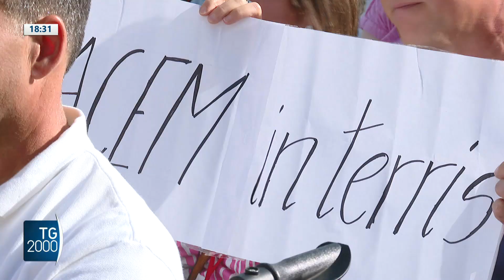Papa Francesco apre i lavori del Sinodo dei vescovi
Il Sinodo dei vescovi è stato aperto questa mattina con la Messa presieduta dal papa. Nel pomeriggio riunita la prima congregazione generale dell’assemblea.